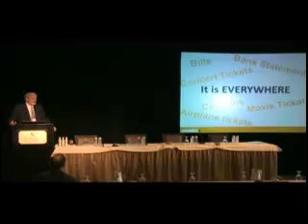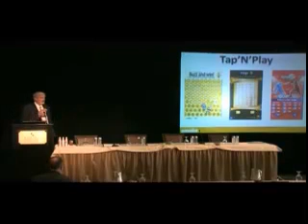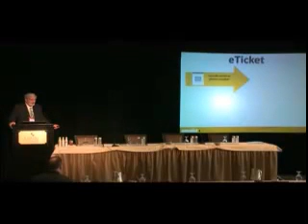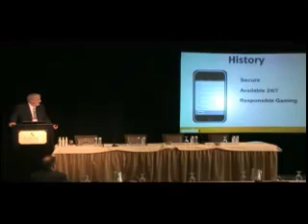John Pittman: Can Lotteries Go Paperless? - Lottery Expo 2012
John Pittman, Vice President of Marketing, Intralot, talks at Lottery Expo 2012 about the "paperless" lottery concept.
Intralot believes that lotteries should move towards a paperless world from the player's standpoint. A move to paperless for draw and terminal generated games moves the lottery forward in terms of security, environment and economy.